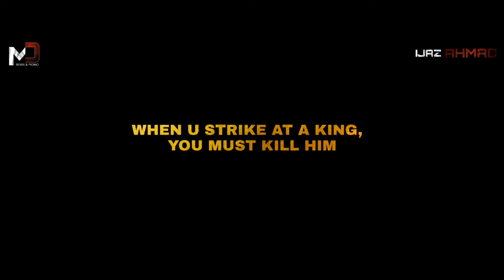MOHANLAL Birthday Special Mashup | MD remix & Promo | Tribute video| Ijaz Ahmad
mohanlal